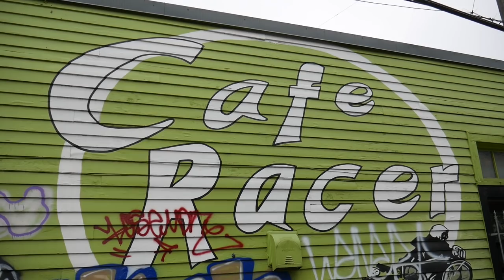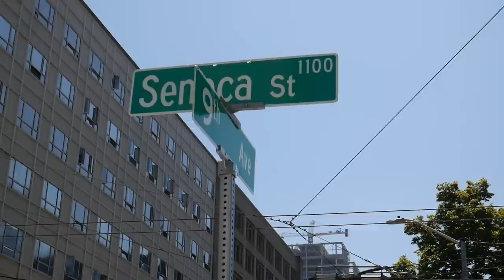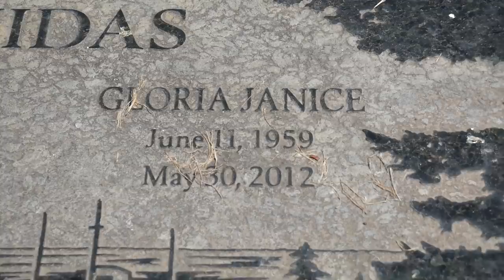Cafe Racer Massacre Leaves 5 people dead in Seattle, WA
In 2012, 40 yr old Ian Stawicki went inside the cafe racer in seattle, wa and shot and killed 4 people inside. He fled and ended up killing one more person while stealing their car. He ended up taking his own life about 5 hrs after it all started.